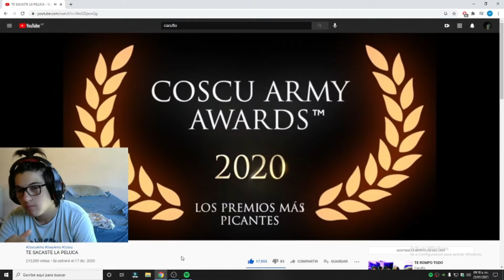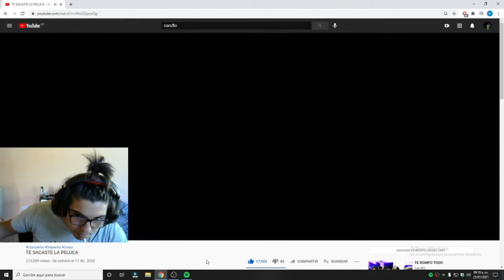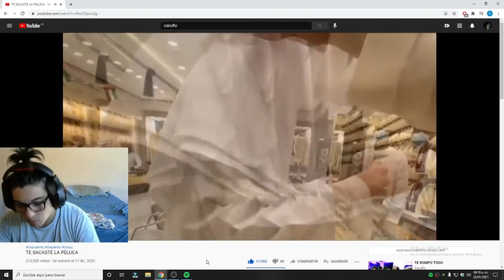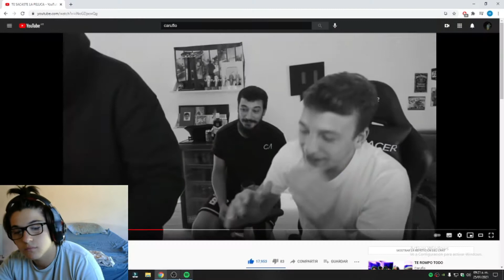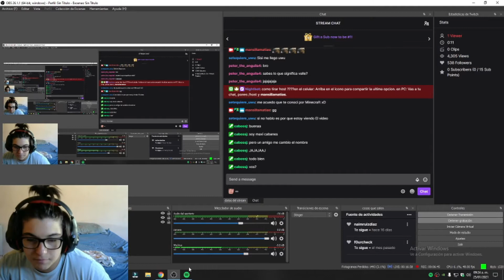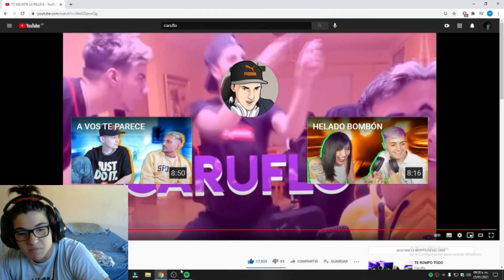"A VER SOY UN GOVIR" REACCIONANDO A CARUFLO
Yo soy matias mansilla, hago streams en twich aca en youtube voy a subir lo que sale de mi canal de twich (clips, anecdotas, reacciones, etc).
 Me ayudaria mucho si me seguis en twich para no perderte ninguno de mis directos.